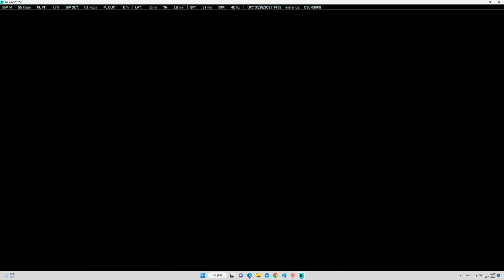2023-01-26 Battlefield 2042 反作弊反了個寂寞？-外掛大戰 1 V 3